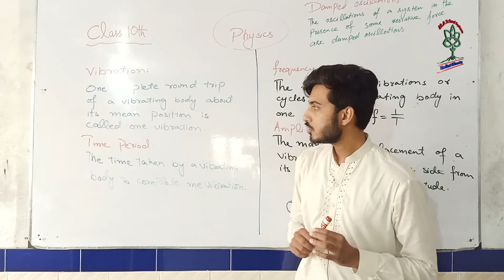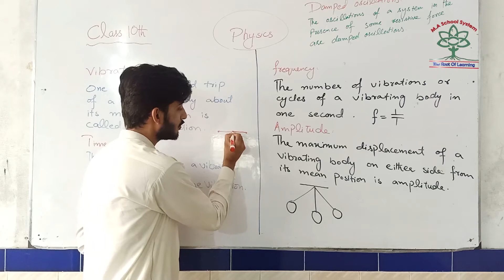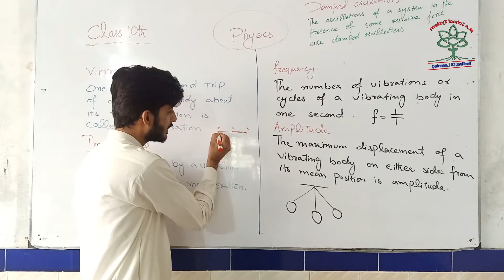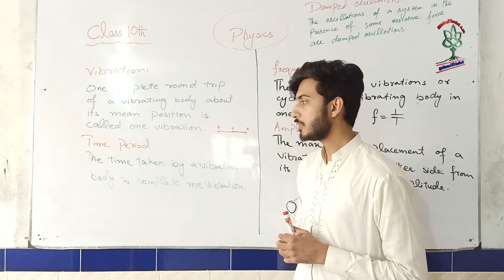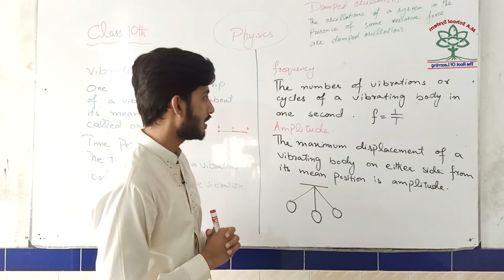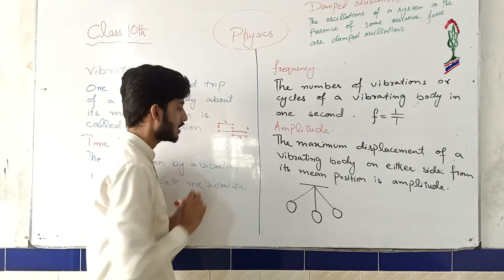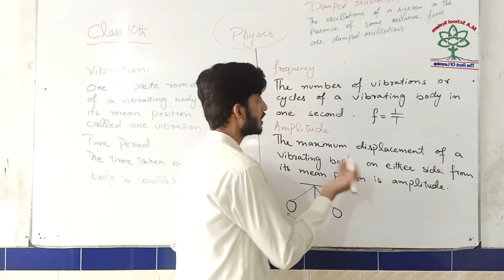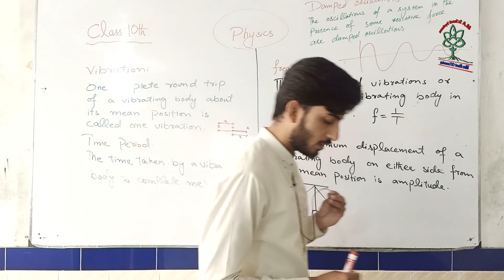Physics Lecture 3 10th Class by Sir Abdul Rehman| M.A School System